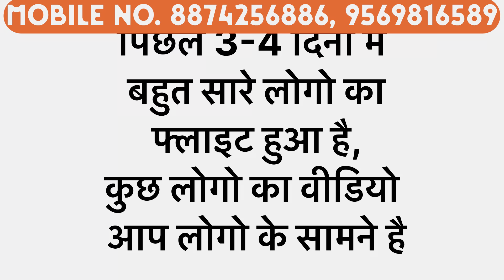पावरलिंक ऑफिस से अब किसी की फ्लाइट नहीं होगी?😱 | powerlink office gorakhpur | powerlink gorakhnath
आपका विश्वास, हमारी ज़िम्मेदारी
POWERLINK GORAKHNATH MANPOWER CONSULTANCY

powerlink office kaisa hai?